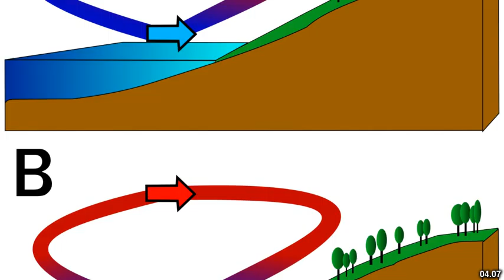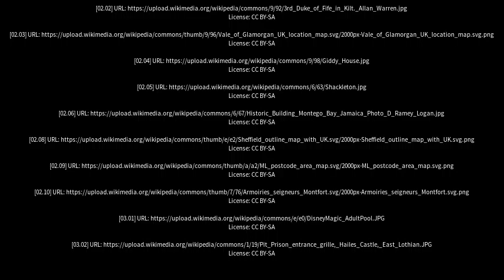Best places to visit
Best places to visit - Chapelton (United Kingdom) Best places to visit - Slideshows from all over the world - City trips, nature pictures, etc.